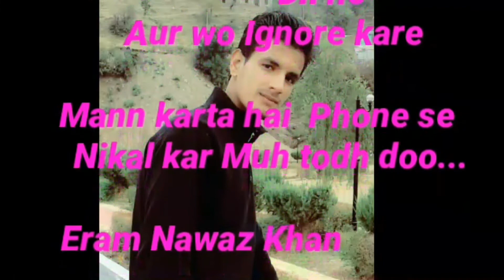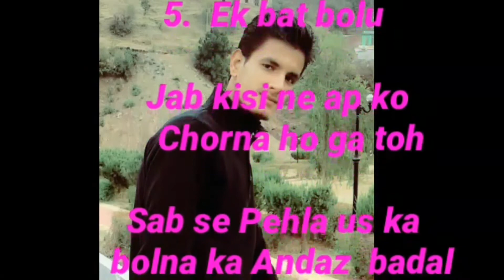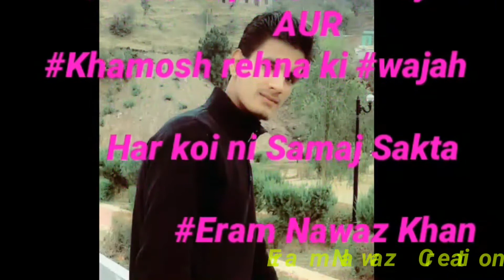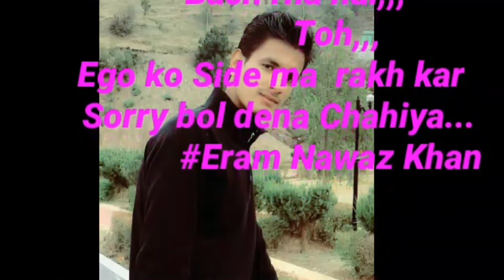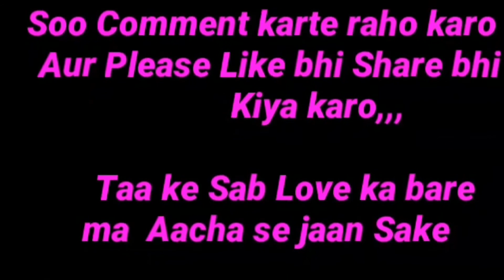10 Heart touching lines from my Heart for everyone Eram Nawaz Khan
Video by  Eram Nawaz khan

   Love you sooo much dear friends 💖💖💖

      Love uuu all

     Keep Support
   And Love you  Dear guys ❤😘

Thank uuuu everyone 💖